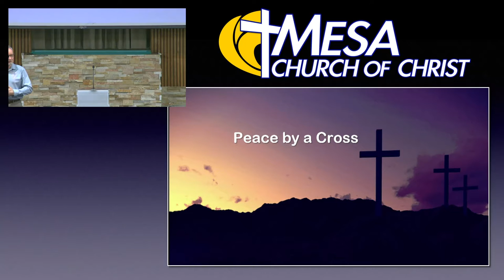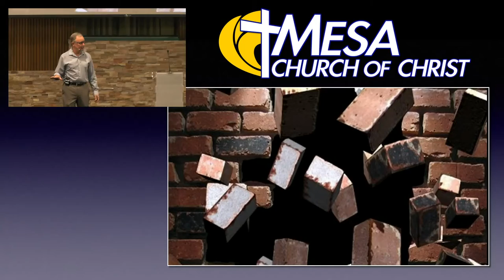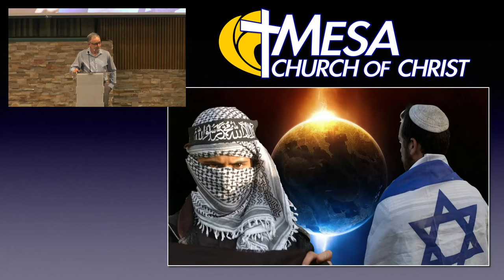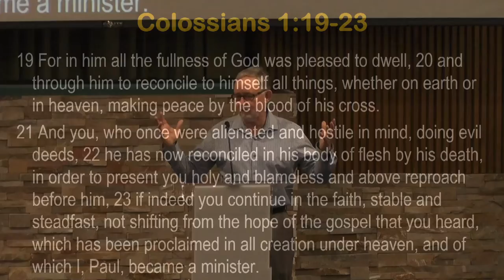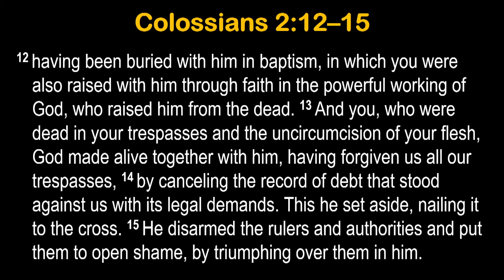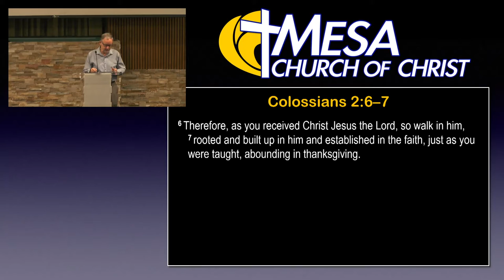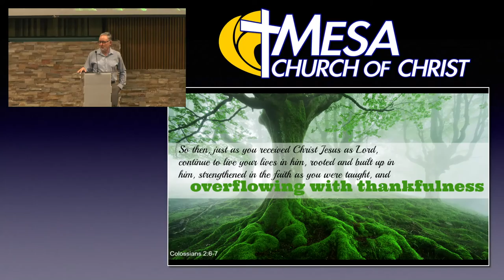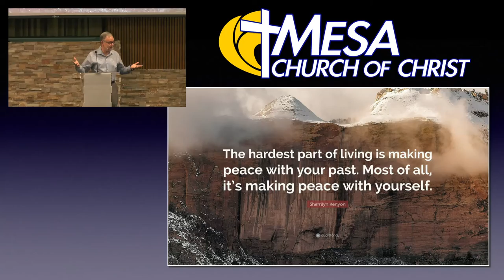Peace by a Cross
We think peace is achieved by a cease fire and negotiation. Jesus takes the problem and opposition out of the way by his cross. It is much more effective than a cease fire. He effectively destroys any opposition and allows us to find his peace when we follow him.